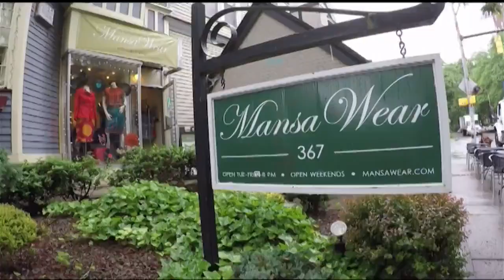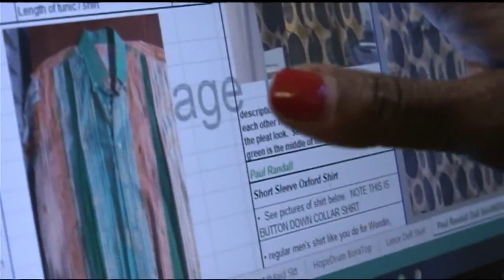News 10 NBC presents spotlight on MansaWear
MansaWear is a custom-design clothing line that blends Ghanaian and US fashions to create stylish, high-quality mashup outfits that are uniquely you!